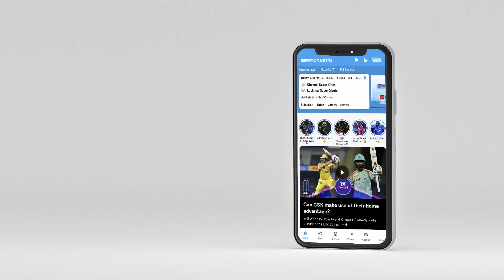ऋतुराज गायकवाड़ vs राशिद ख़ान – ऐसी बैटल जहां करामाती ख़ान हैं बेअसर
IPL 2024 में चेपॉक पर खेले जाने वाले सातवें मुक़ाबले चेन्नई vs गुजरात का प्रीव्यू वसीम जाफ़र के साथ